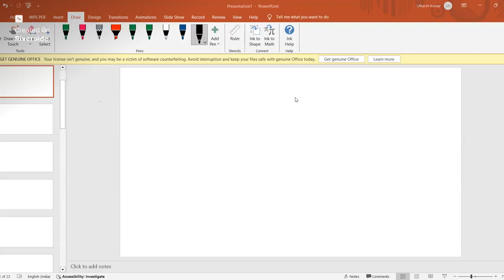Properties of Matter in English | lecture-4:Physics| imp. for all exams NDA,CDS,AFCAT,CAPF,SSC exams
Properties of Matter in English | lecture-4:Physics| imp. for all exams NDA,CDS,AFCAT,CAPF,SSC exams,upsc cse